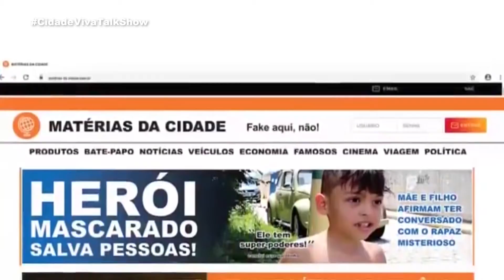WILSON CARDOSO| CONVIDAMOS O PESSOAL PARA ASSSITIR| CIDADE VIVA TALK SHOW -24/09/2021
O Cidade Viva despontou em 2001 como um projeto pioneiro de comunicação e hoje soma 19 anos de estrada levando informação e entretenimento de qualidade para o seleto público da TV a Cabo (NET/Claro canal 527 HD) nas cidades de Mogi das Cruzes, Suzano e Poá.